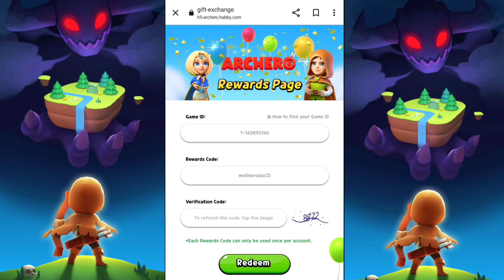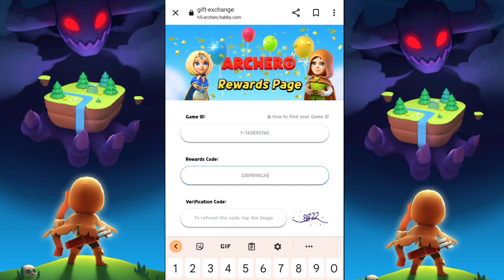ARCHERO PROMO CODES MAY 2022 | ARCHERO PROMO CODES 2022 NEW